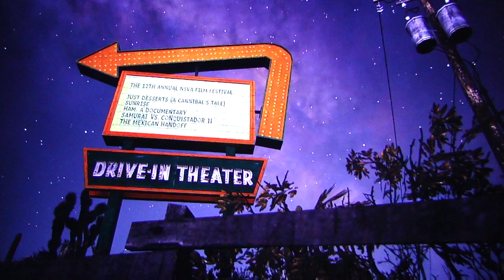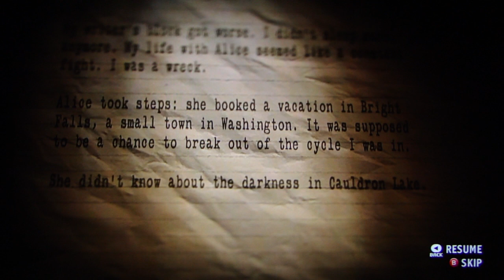Alan Wake's American Nightmare playthrough pt10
This is my playthrough of the downloadable game Alan Wake's American Nightmare, with live commentary.